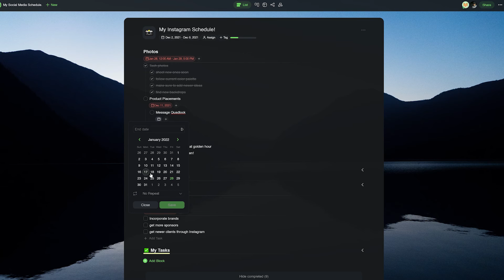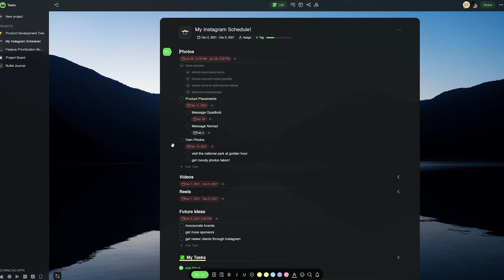How to View Multiple Tasks in One Calendar in Taskade 😉 (It's Easier Than You Think)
Hello everyone and welcome back to Taskade.

In today’s video, we will be showing how you can use the in-built calendar in Taskade to view all your tasks in one place and be more productive than ever!

To do this, all you have to do is to make sure you’ve added tasks in different projects and assigned a date to them, and then simply navigate to the "My Calendar" option from the leftmost menu where your workspaces are.

Once you’re here, you can see all your tasks from different projects of the month and you can also navigate through them based on different parameters as I mentioned earlier.

All these tasks are also clickable, meaning clicking on any task you had added opens up the project it belongs to, so you can easily edit your way through them and mark them as complete.